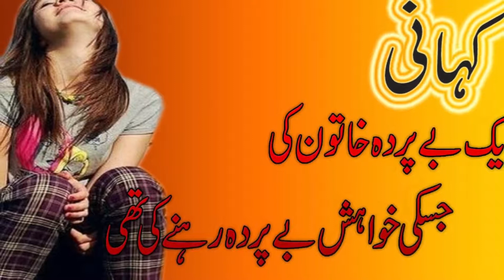Beautiful story ik be parda aurat ki jo hamesha be parda rehna chte the|| story about parda